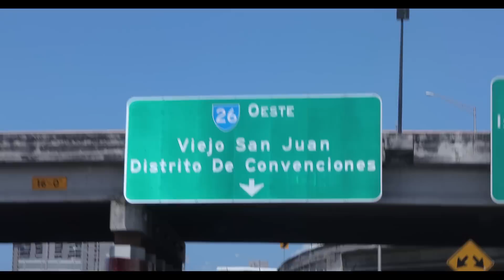YANDEL - Concierto de Farruko (Plakito)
YANDEL COMIENZA SU DANGEROUSTOUR EN EL COLISEO DE PUERTO RICO EL 7 DE OCTUBRE 2016. COMPRA TUS BOLETOS YA!
Video por @OscarMena